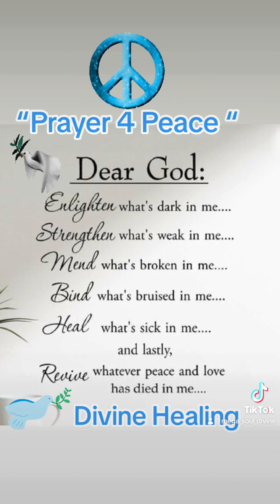"Restoration of the Soul: A Powerful Prayer for Renewal"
If you are looking for ways to connect with your Higher Power, or to experience spiritual growth, then you need to watch this video! In it, I'll talk about what spirituality is, how to find your own spiritual journey, and the benefits of divine healing.

This video is filled with information that will help you on your spiritual journey, and will help you to understand and connect with your Higher Power. If you're looking for ways to connect with your soul, then this video is for you!

In this video, we are thrilled to present to you a powerful prayer for renewal titled "Restoration of the Soul." As you embark on your healing journey, allow this heartfelt prayer to bring forth divine healing, inner strength, and a spiritual awakening.

Throughout this captivating prayer, we call upon the energies of self-renewal and invite a deep sense of peace to permeate your being. It is our intention that this prayer will touch your heart and illuminate your path towards love, light, and profound transformation.

As you immerse yourself in this sacred prayer for renewal, ensure a harmonious connection between your mind, body, and soul. Open yourself to the immense power of divine healing, allowing it to mend any wounds and uplift your spirit.

Embrace the tranquility that accompanies this prayer, as it serves as a channel for the restoration of your soul. Let go of any negativity, allowing positivity and rejuvenation to flow through your entire being.

Join us in resonating with the energy of peace, love, and light as we embark on this remarkable spiritual journey together. This video is part of our series of mesmerizing spiritual TikTok content, intended to guide and support your path towards personal growth and fulfillment.

May this prayer contribute to your spiritual awakening, affirming your inner strength and reinforcing your connection with the divine. Remember, a journey towards renewal begins with a single prayer.

Wishing you a multitude of blessings on your healing journey. Love and light always!